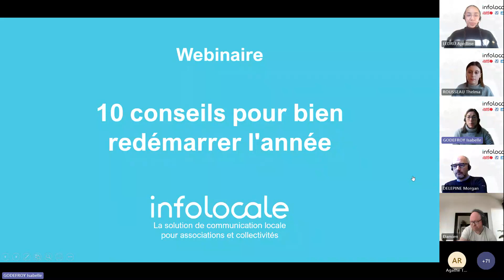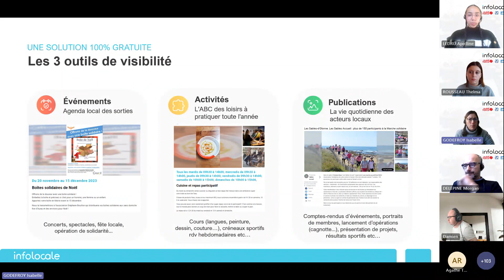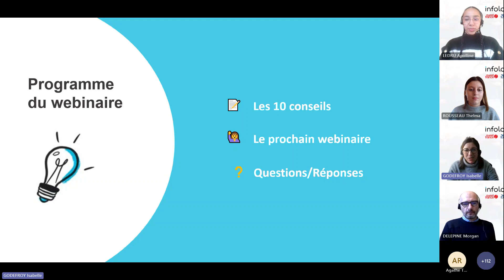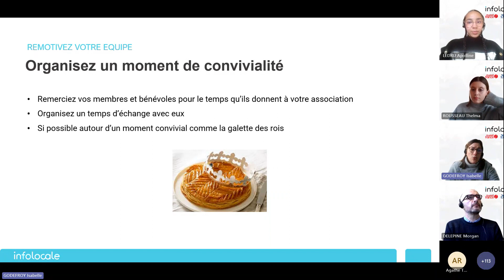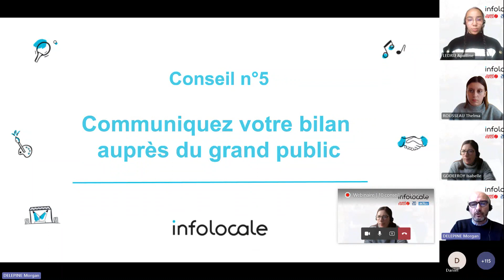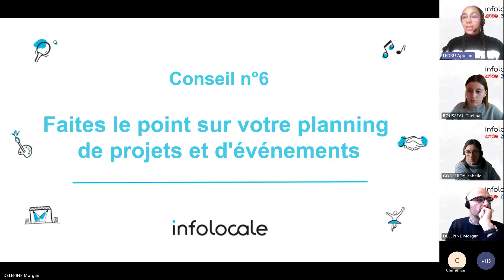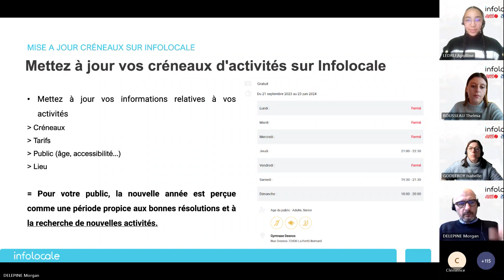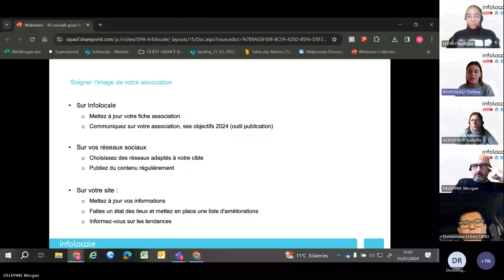Webinaire 10 conseils pour bien redémarrer l'année